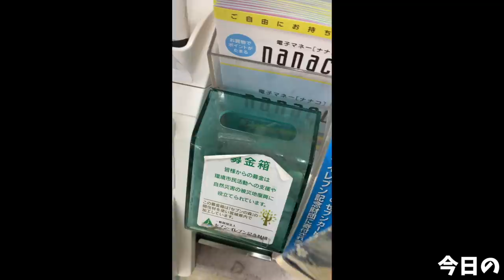【大食い】やっぱり咲きました肉の華 ラーメンジライヤ【デカ盛り】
今回はジライヤさん！
やっぱりお肉の華がどんと咲きましたw
乱舞しましたw

油そばには珍しい角煮にも近い甘めの濃厚タイプ
クセがなくとても食べやすい一杯
大量のお肉にワシワシ麺を同時にモグモグ…
幸せですよねこれ(//´﹃｀//)